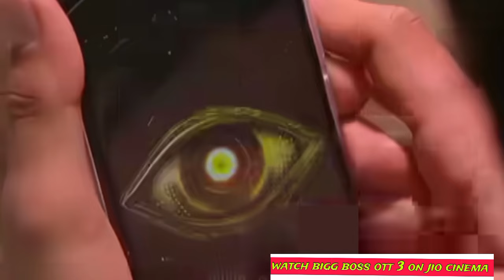Bigg Boss ने Diya सभी Contestants को Phone 😱 | Kataria And Ranvir Fight BB ott3 😱| Bigg Boss live